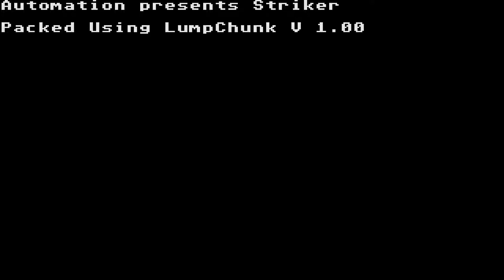ATARI ST STRIKER OTHER SEUCK GAME By Fantasy Line NOT THE TWO OTHER SOCCER FOOTBALL GAMES st zip STE